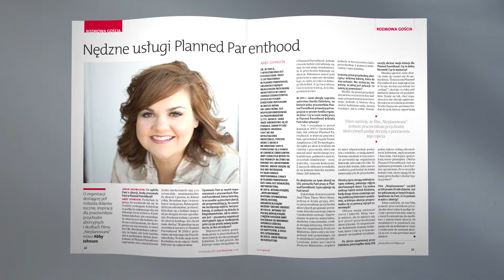Gość Niedzielny 46/2019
o tym co w najnowszym wydaniu Gościa